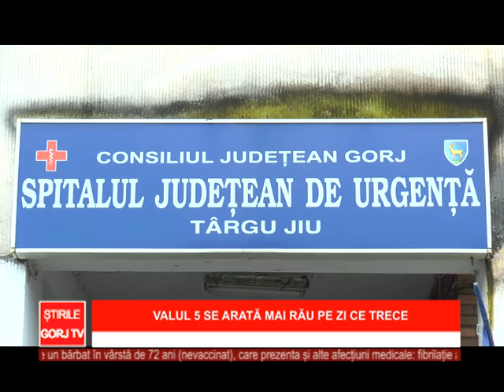Valul 5 se arata mai rau pe zi ce trece